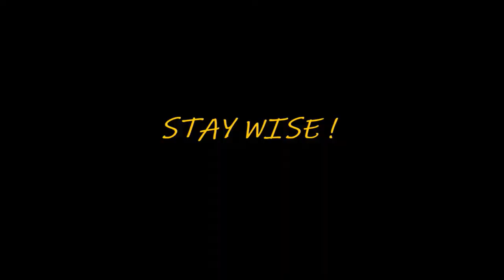Does Drill Music Make Young Black Men Turn Into Murderers?????